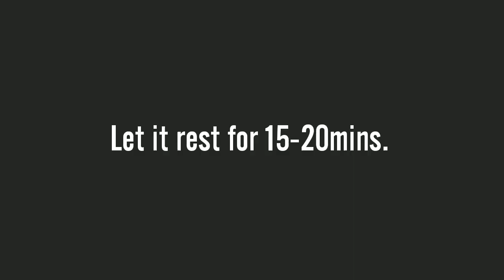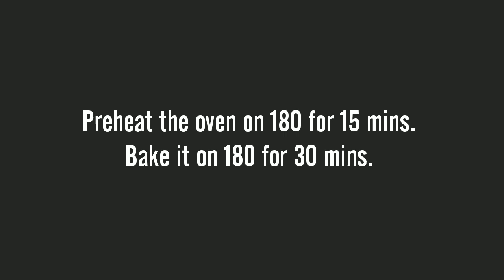Famous Turkish Borek Recipe || Delicious and easy to make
This is a most famous and amazing Turkish recipe. It's easy to make .I am giving you the best way to make Turkish borek. I sure you are going to love it. Allah Hafiz.